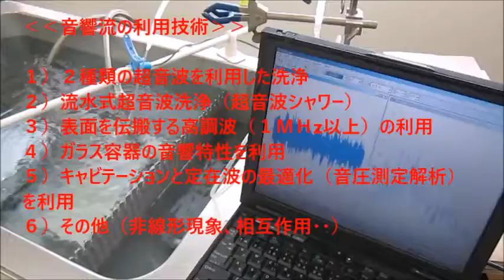オリジナル超音波技術 Ultrasonic Technology （超音波システム研究所 ultrasonic-labo）